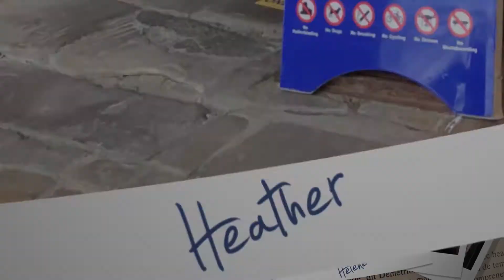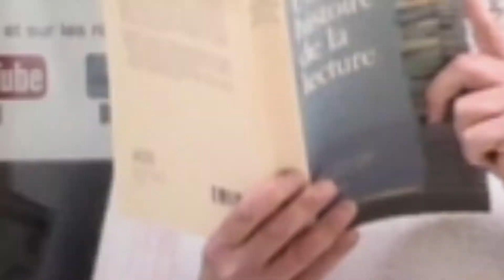Confiné.e.s ? Evadons-nous ! Les livres, une porte ouverte sur le monde